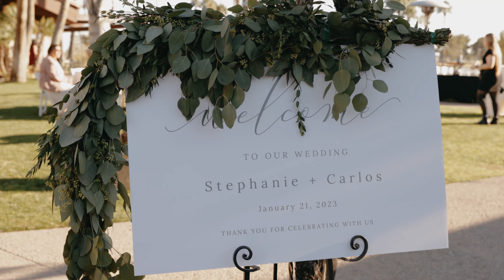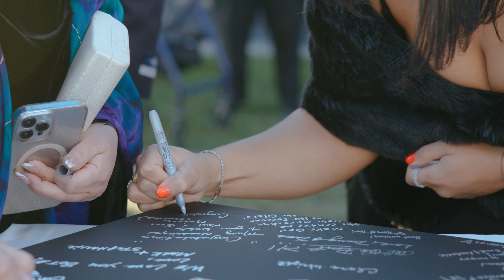Carlos and Stephanie SCOTTSDALE WEDDING!